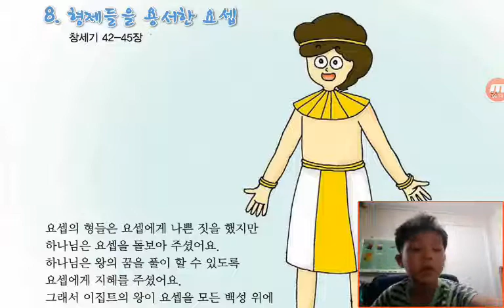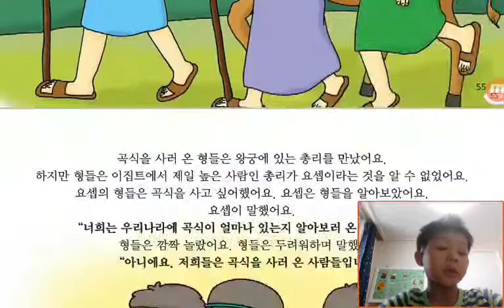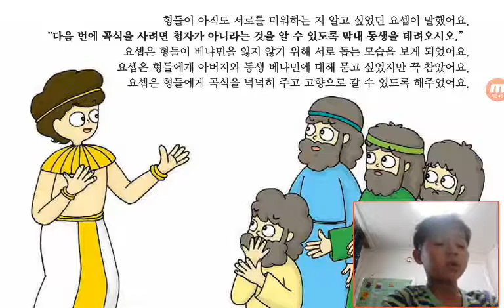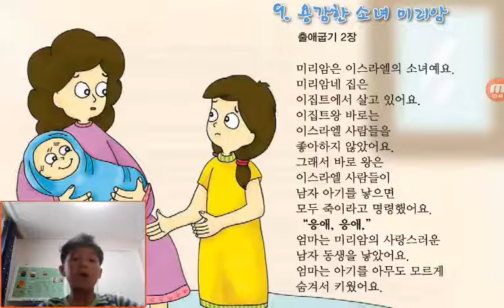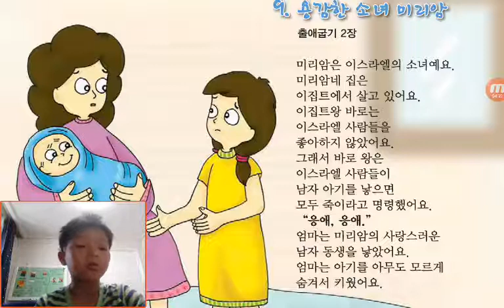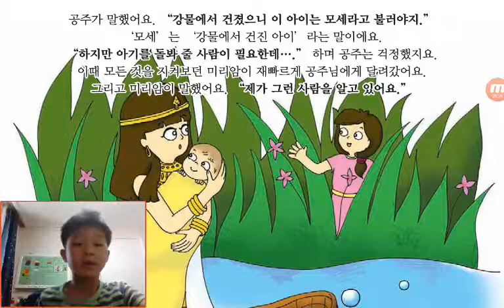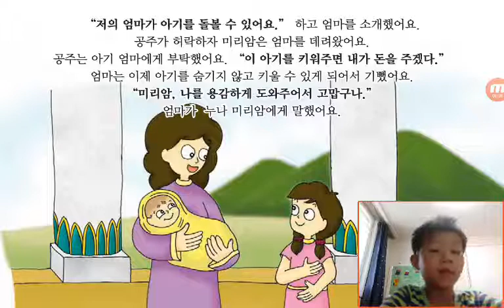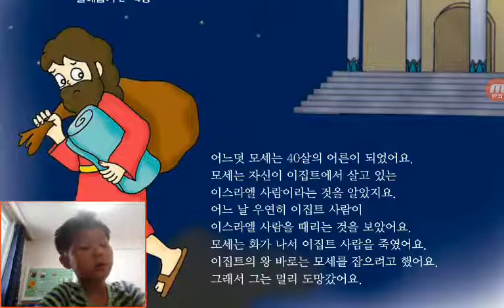‹Kids›Soo：원더풀스토리‹Wonderful Bible Story›– 20170602 080029